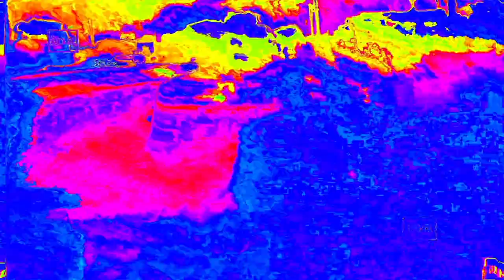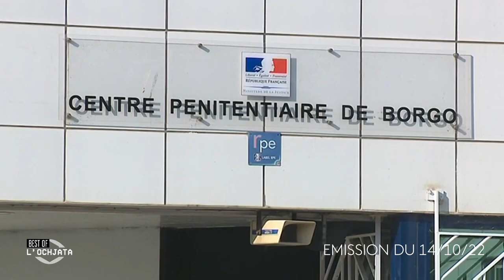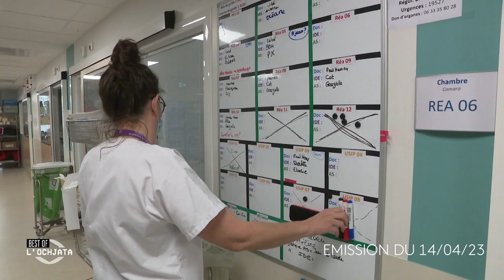L'Ochjata du vendredi 16 Juin 2023 : Les meilleurs moments de l'Ochjata saison 2022/2023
Tous les mois, l'émission l'Ochjata propose un retour approfondi sur les événements qui ont marqué l'actualité. Retrouvez le meilleur du magazine d'information en langue corse de la rédaction de France 3 Corse Via Stella.
Présenté par Sebastien Tieri et Pierre Simonpoli.